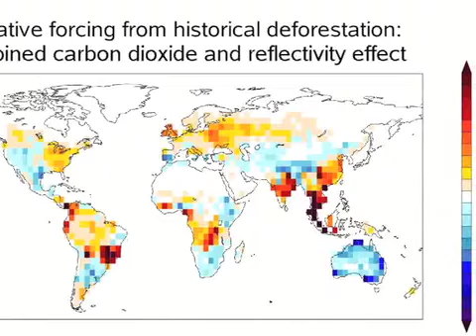Reforestation's Cooling Influence--A Result of Farmer's Past Choices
Decisions by farmers to plant on productive land with little snow enhances the potential for reforestation to counteract global warming, concludes new research from Carnegie's Julia Pongratz and Ken Caldeira. Previous research has led scientists and politicians to believe that regrowing forests on Northern lands that were cleared in order to grow crops would not decrease global warming. But these studies did not consider the importance of the choices made by farmers in the historical past.